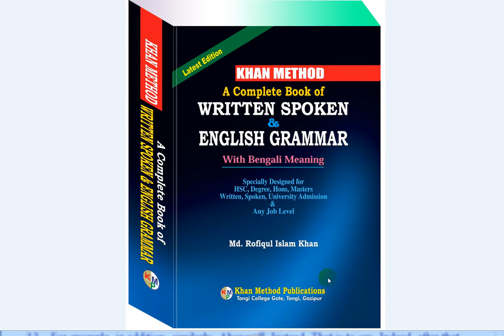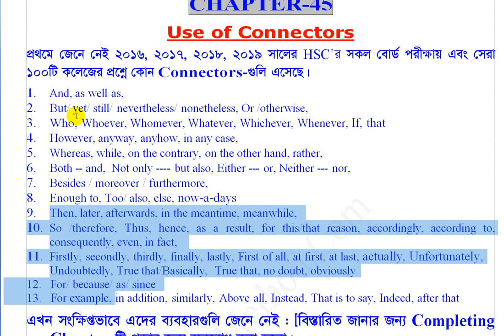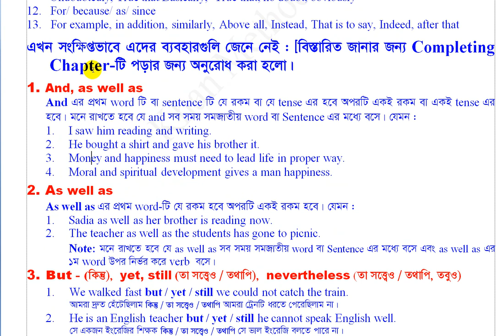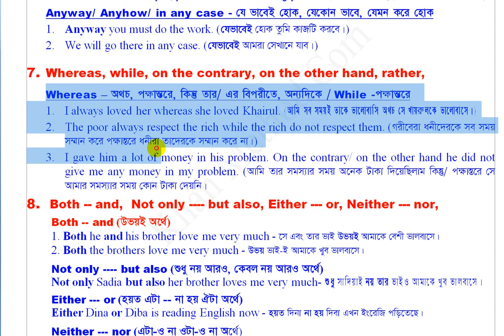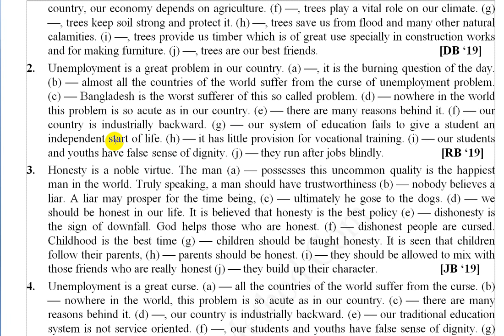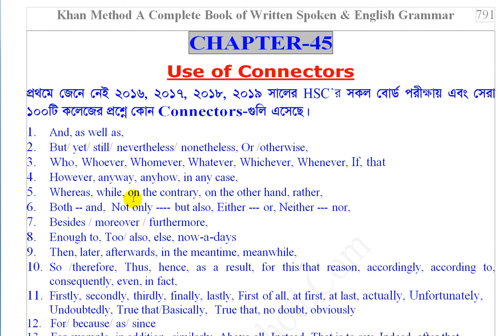Connectors full but short bangla lecture khan method a complete book ednoub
Rules of Connectors
for SSC and HSC Candidates
Khan Method Publications Khan Method A Complete Book Video Lecture

A Complete Book of Written Spoken & English Grammar ইংরেজি স্পিকিং, ফ্রি হ্যান্ড-রাইটিং ও গ্রামার স্কিল উন্নয়নে বিশেষ সহায়ক একটি বই।

👉Book : A Complete Book of Written Spoken & English Grammar
👉Type : English Reading, Writing & Speaking Skills Developer

👉বইটি কুরিয়ারে পেতে যোগাযোগ করুন:
বিপ্লব প্রধান
প্রতিষ্ঠাতা, EDNOUB.
অনলাইন এজেন্ট, খান মেথড প্রকাশনী।

Khan Method Publications khan Method Publications Book Price Khan Method Publicans Book Price BD 2020
Khan Method A Complete book price
KahnMethod.com Khan Method Book Store

E-Shop of EDNOUB

VMethod Publicans Book Price BD 2020

E-Shop of EDNOUBMethod Publicans Book Price BD 2020

E-Shop of EDNOUB